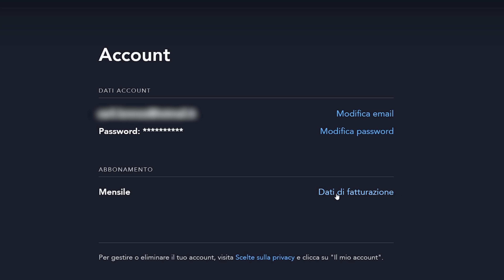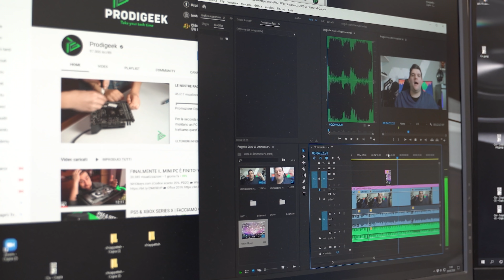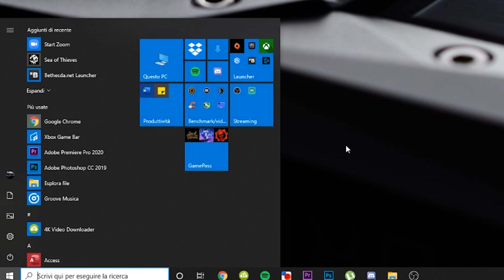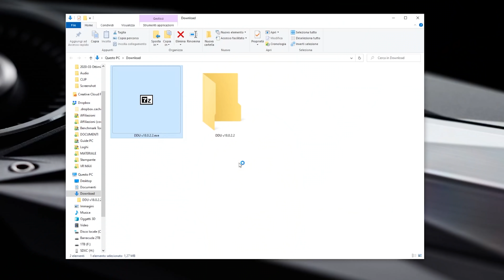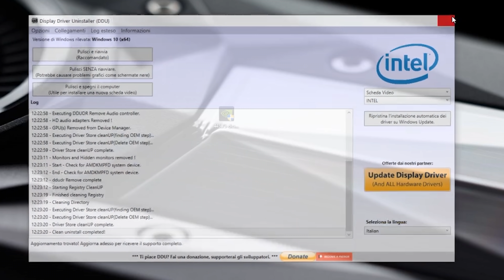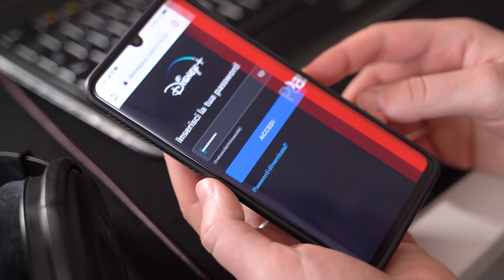4 COSE DA FARE PER AVERE IL PC PERFETTO (e non solo)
Per causa di forza maggiore, abbiamo un sacco di tempo in queste settimane. Abbiamo quindi pensato di darvi 4 consigli su come impiegarlo per rendere il vostro PC al top (e non solo). Ecco quindi le 4 cose da fare per avere il PC perfetto.

▰ Compressore mini

LE NOSTRE CONFIGURAZIONI